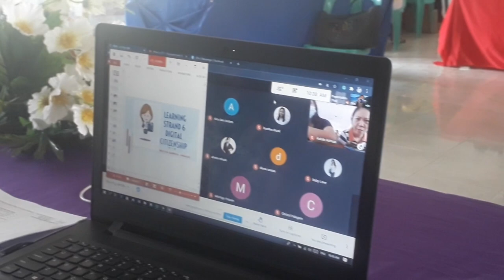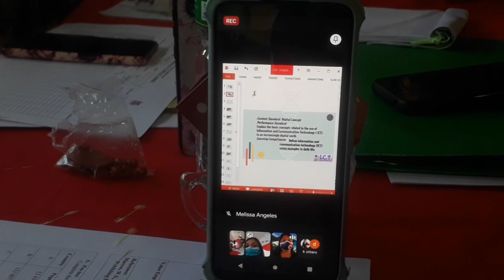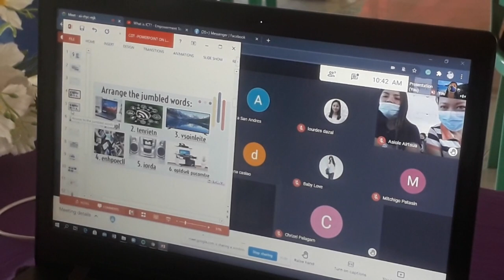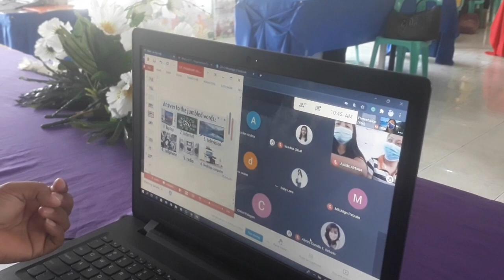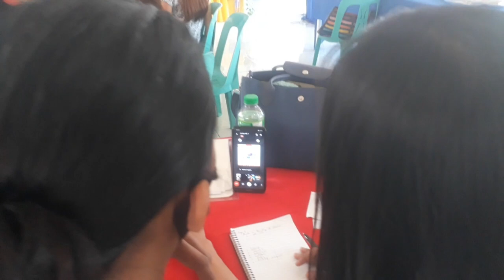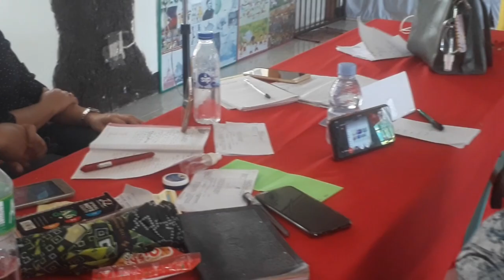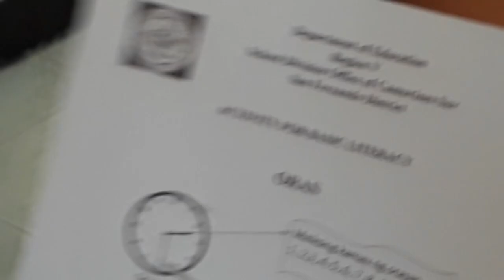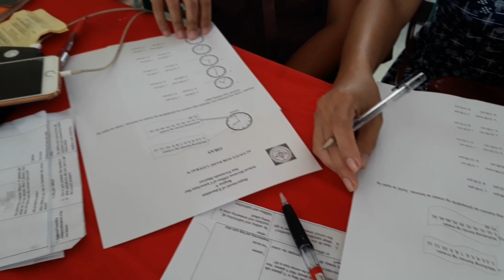Online Demonstration Teaching & Radio Based Instruction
Demostration teaching using the online flatform and Radio Based Instruction as part of the training output of the BLW Training held in Pamplona Central School.